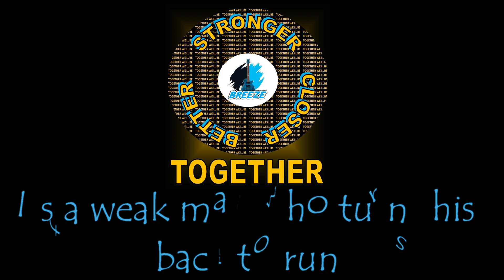Together by Breeze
Listen to singer, producer and musician Breeze first official single "Together".
This song is needed to uplift people who have been abused by people of power and  discriminated against in any way. Follow her on IG @Officialbreeze1